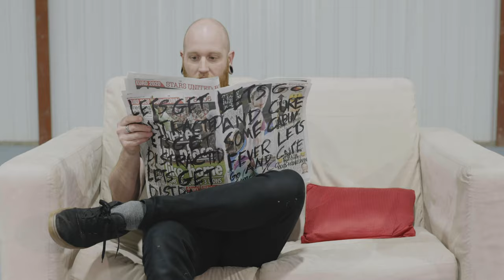Abandon Ship! - Say the Word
Abandon Ship! - Say The Word (Official Video)

Directed by Abandon Ship!
Staring: Abandon Ship!
Camera - Jordan Garwood

oh me and casey
we always take it too far
let's go and cure some cabin fever
lets get distracted
but i cant come out mate im working late
its never just one drink anyway
but id never say no
i could never say no
the next time i see you i'll be steamed
you'll be out cold in your ripped up jeans
i could never say no to you

don't go
cos you can have me when you want me
you know
just say the word and i'll be round in 5
to change your night
it wont be long til i

no caseys half the world away
its for the best i think youd say
but you know im not sure
cos im wondering where you are today
and i wish i could ask you about your day
how youd ever say no
oh youd never say no
i guess that makes me a masochist
cos i wish that we could go back to then
when id never say no
when id never say no to you